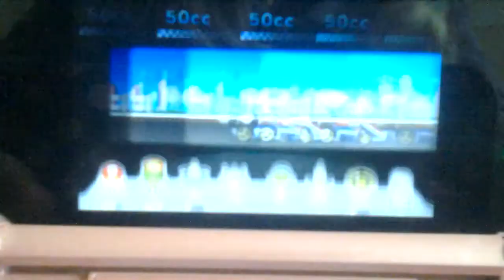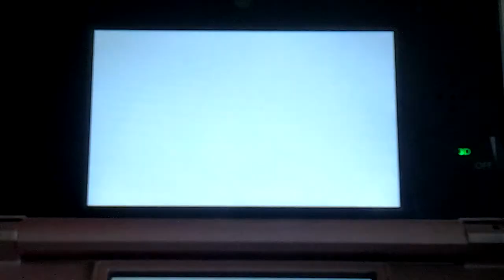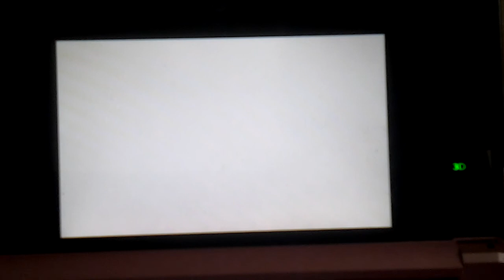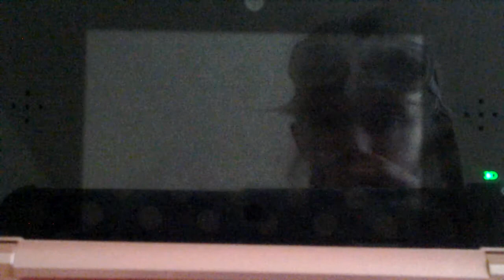Mario kart 7 with Squidgaltrickster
Yolo swag  to you guys. I flipping HATE yoshi😡🐙🐙🐙❌